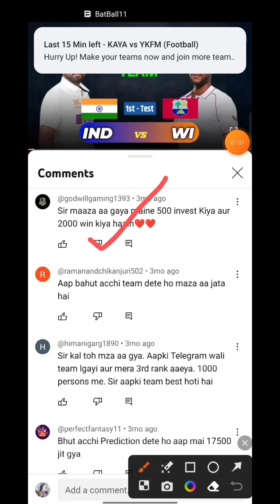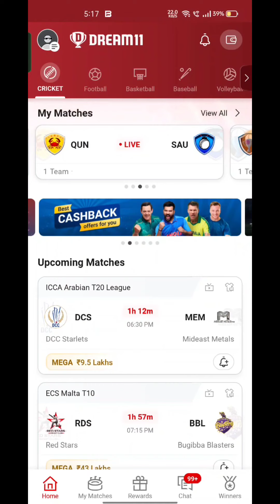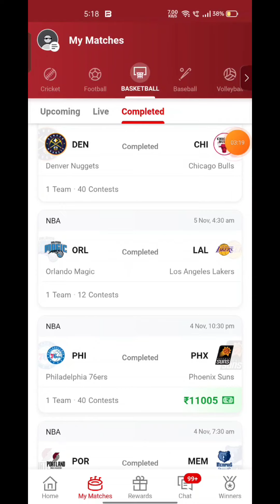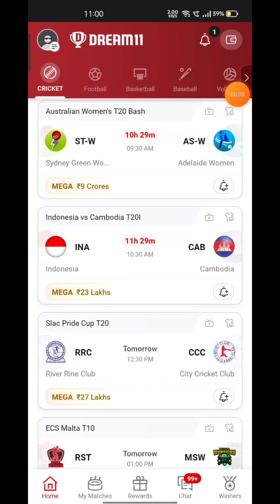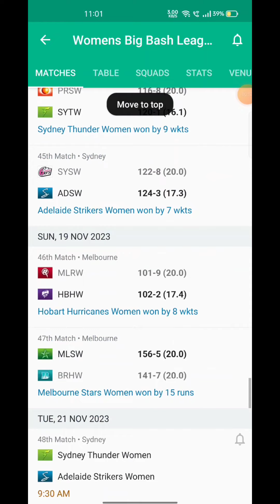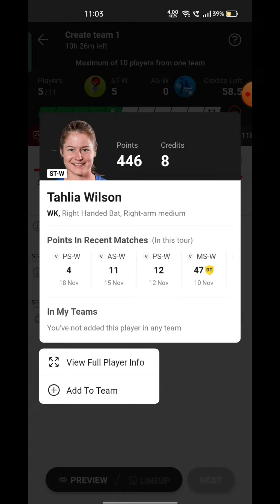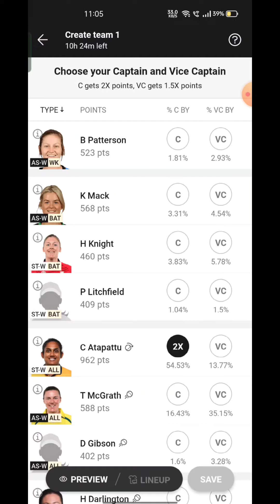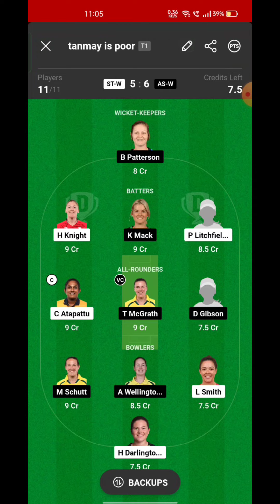ST-W VS AS-W Fantasy Dream11 Prediction, ST-W VS AS-W 2023, ST-W VS AS-W Dream11 Match Preview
ST-W VS AS-W Fantasy Dream11 Prediction, ST-W VS AS-W 2023, ST-W VS AS-W Dream11 Match Preview, Full Stats+ Info, Report ➡️Join Our Official Telegram Channel for Daily Pitch Reports and Match Updates.⬇️

ST-W VS AS-W Playing 11
ST-W VS AS-W dream11 team prediction  Udcra
ST-W VS AS-W Match Preview Players Stats

ST-W VS AS-W dream11 team prediction today Udcra
ST-W VS AS-W Match 2023 Preview Players Stats
ST-W VS AS-W match stats
ST-W VS AS-W dream11 team today
ST-W VS AS-W today match prediction
ST-W VS AS-W T20 2023
ST-W VS AS-W T20 2023 highlights
ST-W VS AS-W highlights
ST-W VS AS-W dream11 analysis
ST-W VS AS-W best dream11 team
ST-W VS AS-W dream11 team prediction
ST-W VS AS-W 2023 Playing11
ST-W VS AS-W Womens 2023
ST-W VS AS-W Match Preview & Analysis
ST-W VS AS-W head to head
ST-W VS AS-W live score
ST-W VS AS-W live match
ST-W VS AS-W Womens 2023 today
ST-W VS AS-W T20 Dream11 Team
ST-W VS AS-W  T20 Match Prediction
ST-W VS AS-W dream11 best team
ST-W VS AS-W dream11 prediction
ST-W VS AS-W match prediction
ST-W VS AS-W Live
ST-W VS AS-W T20 2023 match
ST-W VS AS-W Womens 2023 Dream11 Prediction
Sydney Thunders Women vs Adelaide Women Live Streaming
 Sydney Thunders Women vs Adelaide Women head To Head
Sydney Thunders Women vs Adelaide Women Match Prediction Dream11 Prediction